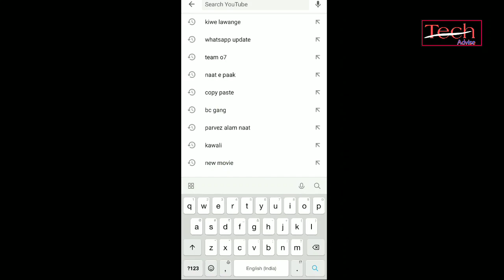Tik Tok का बड़ा फैसला || Team 07 के लिए || Tech advise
Hi.

Agr aap 07 team ke fan he toh aap ke liye bahut hi khusi ki baat he ki 07 Team ki id bawas aa gyi he aap tik tok pe jake search kar sakte he,